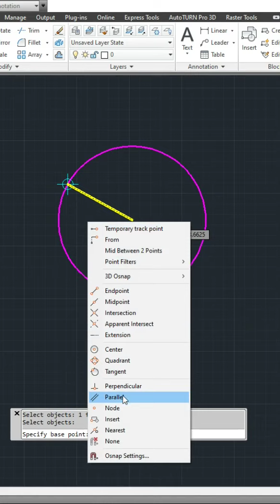AutoCad #7 Tips - Draw tangent at a point on circle